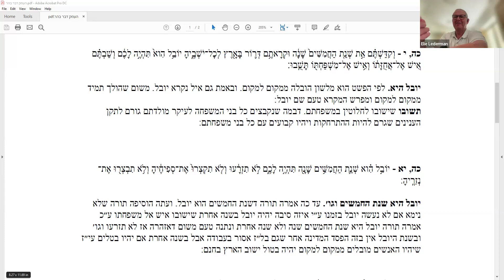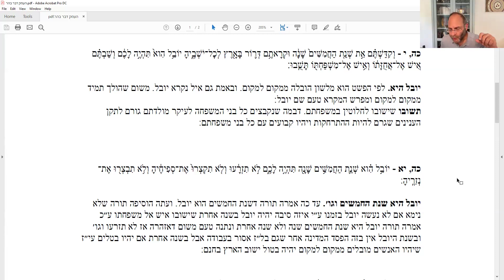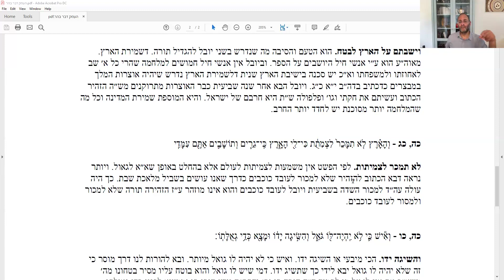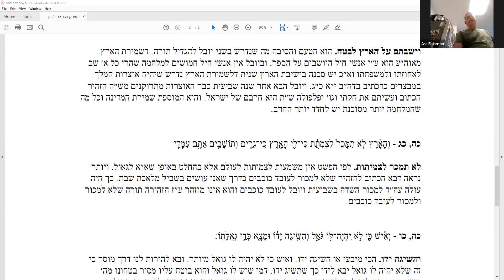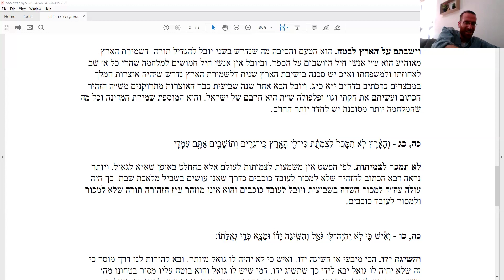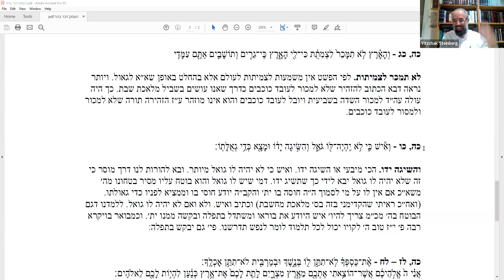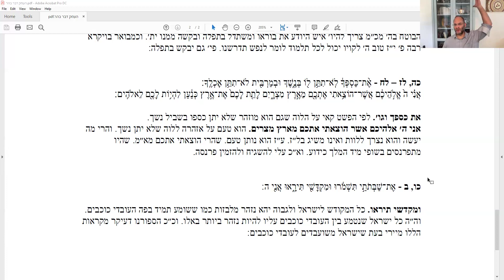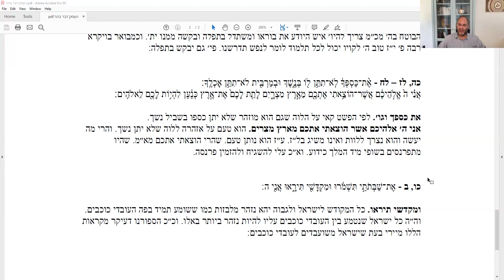פרשת בהר ע"פ הנצי"ב | הרב ליאור חיים אנגלמן